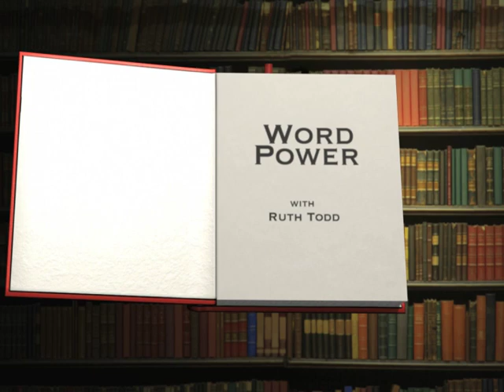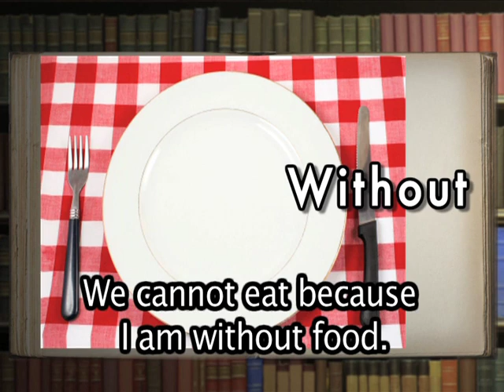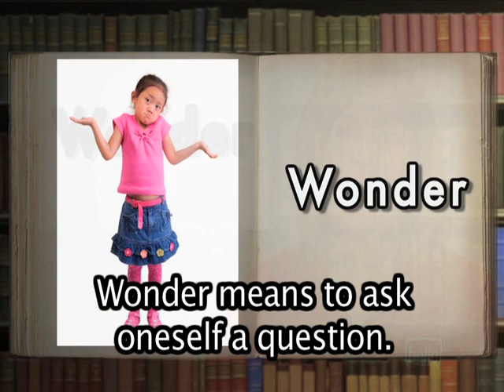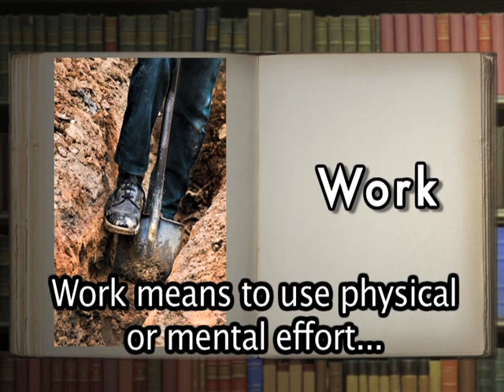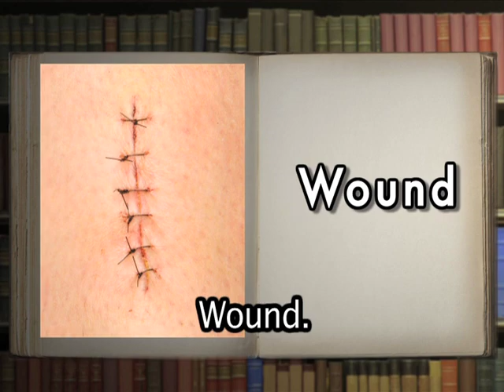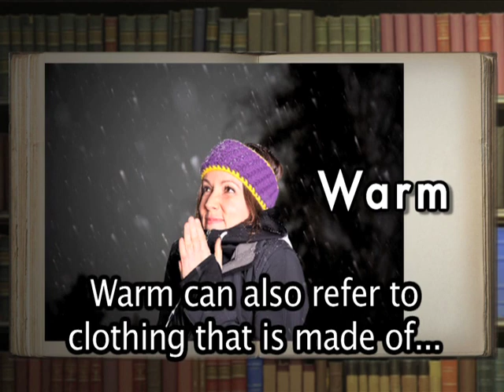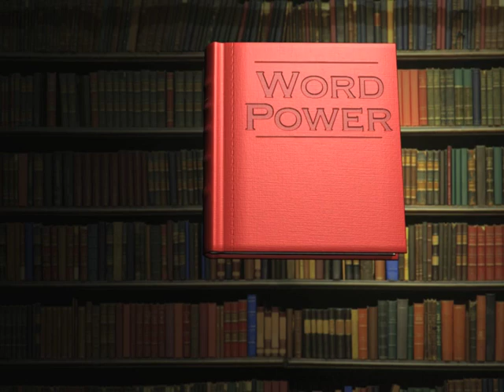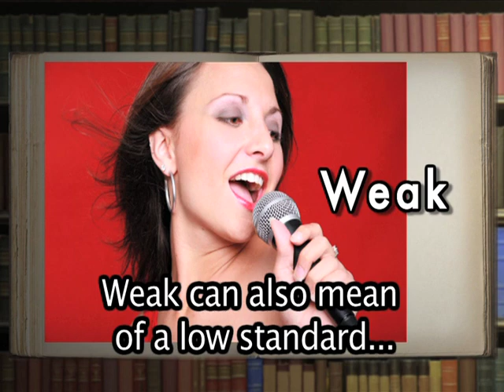Word Power: W (Part 2), English Lessons for Beginners